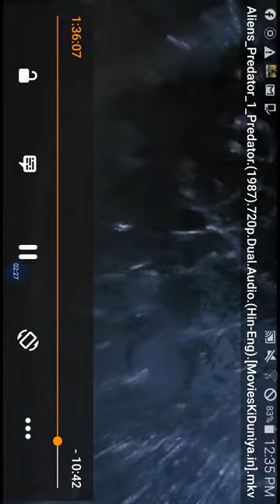One Ugly | Preadator | 1987